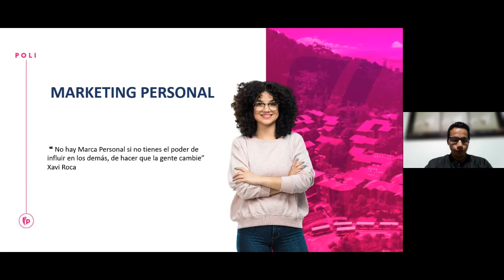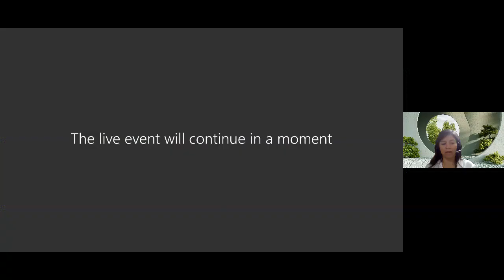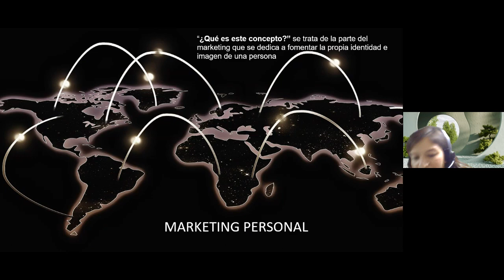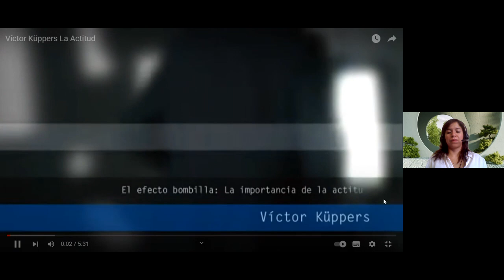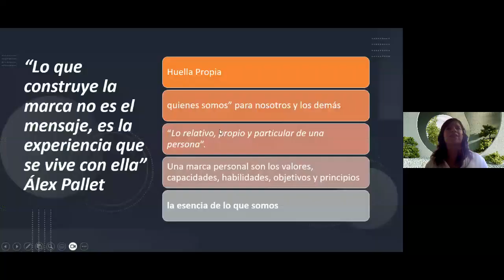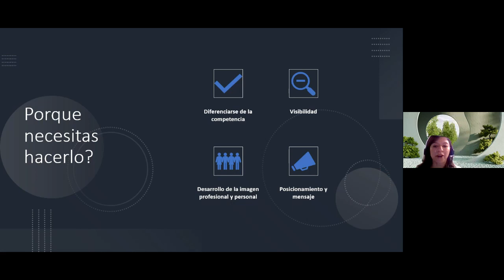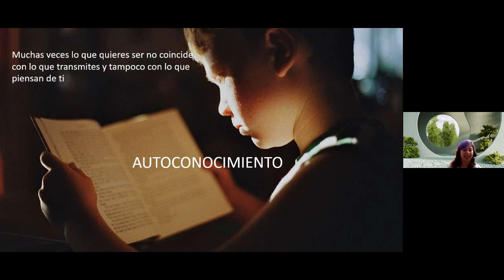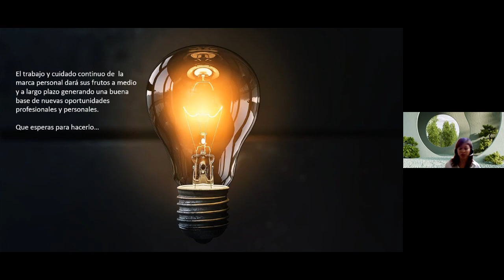😎Marca personal: Guía paso a paso, todo lo que necesitas saber.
Marca personal, te enseñamos a como construir tu marca con tips prácticos de cómo demostrar tus conocimientos y cualidades.

04:01 ¿Qué es la marca personal?
05:08 Modelos de marca
09:55 Como construirla
13:21 Miedos a enfrentar
14:16 Ser diferente